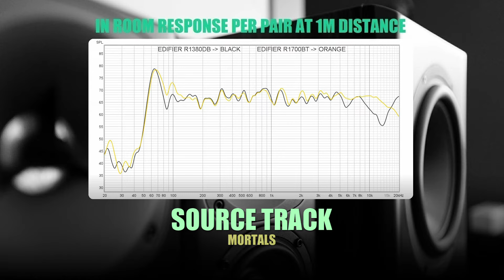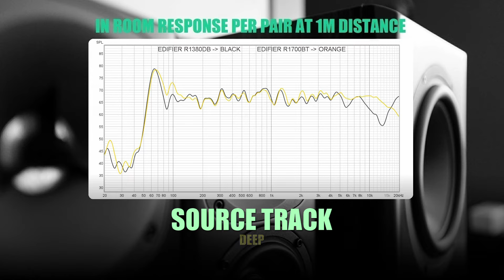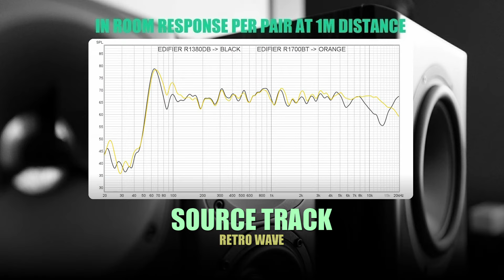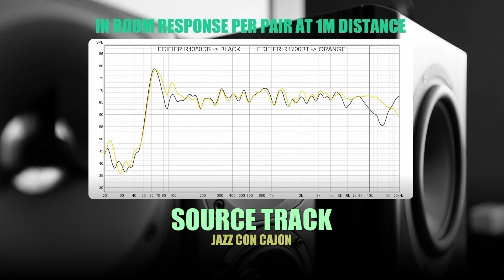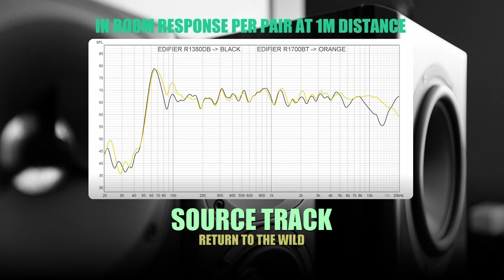DSAUDIO.review || Edifier R1380DB vs Edifier R1700BT || sound.DEMO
If you like my content than please consider supporting the channel

Timestamps:
00:00 - 00:17 Intro
00:17 - 01:25 Mortals
01:25 - 02:25 Inspiring Middle East
02:25 - 03:32 Man On Fire
03:32 - 04:37 Deep
04:37 - 05:39 Retro Wave
05:39 - 06:42 Jazz Con Cajon
06:42 - 07:43 Long Night
07:43 - 08:49 Return To The Wild
08:49 - 09:50 Bellissimo